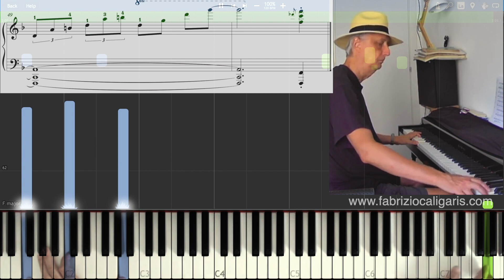I Love You (Cole Porter) - Piano Tutorial - Sheet Music in PDF